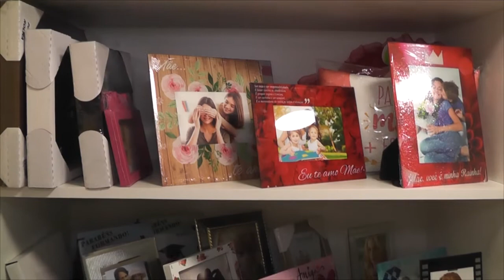FAÇA SEU DIA DOS NAMORADOS SER TUDO DE BOM!!